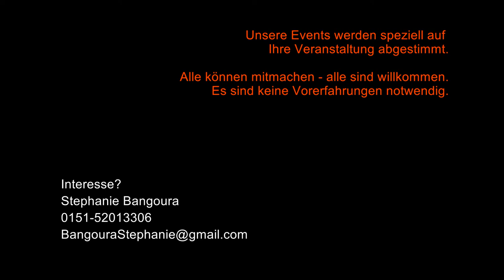BANGOURA Group - Trailer 2015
Das ist das erste Video eines Bangoura Group Konzertes! Die Textauszüge beschreiben die Philosophie des interkulturellen Künstlerteams.